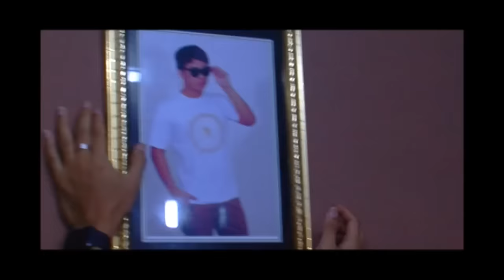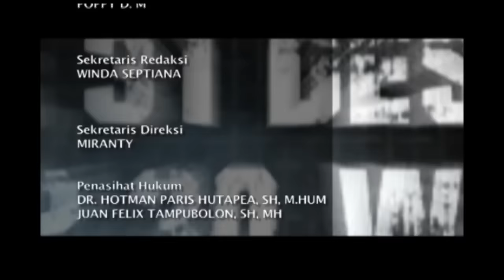Jualan Baju, Billy Lanjutkan Usaha Olga - Intens 31 Desember 2015